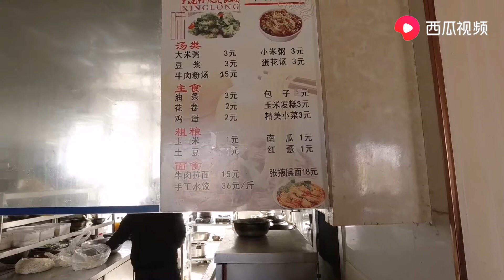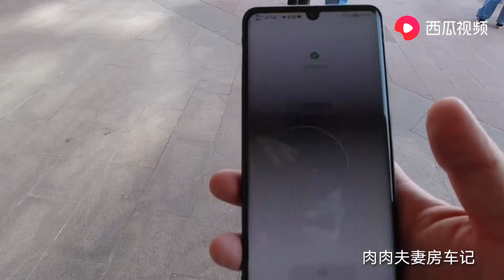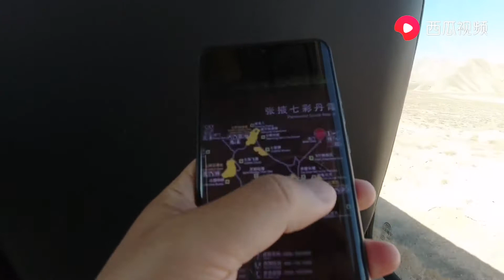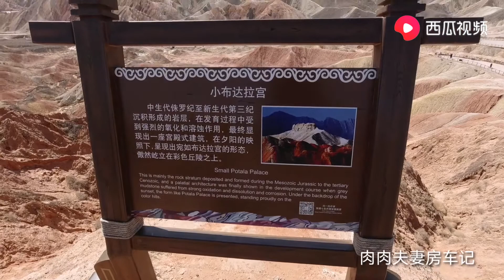五一节假，你们那儿的景区人多吗？七彩丹霞感觉我像是包场了一样